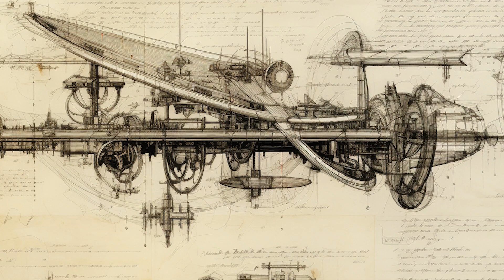How to Change TODAY (Easy) Visualization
CODE: HANMEDITATIONS